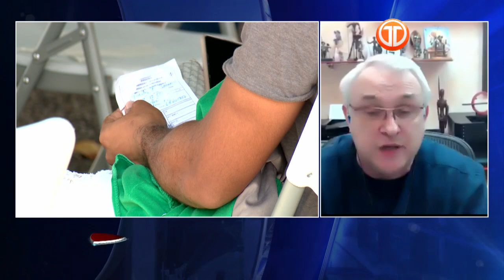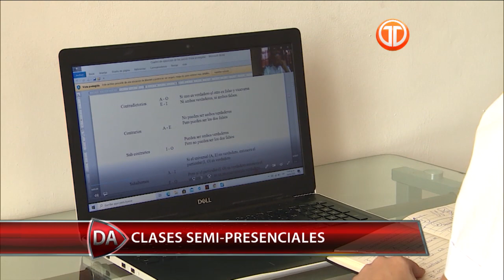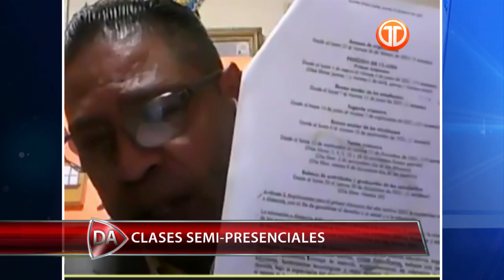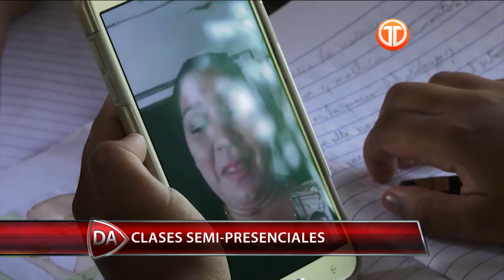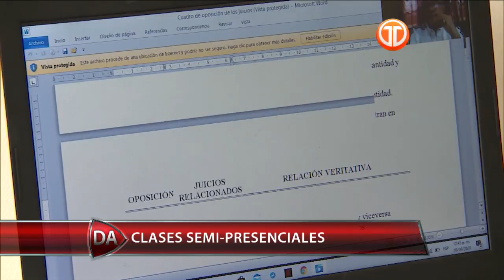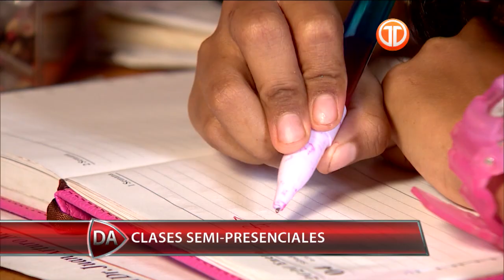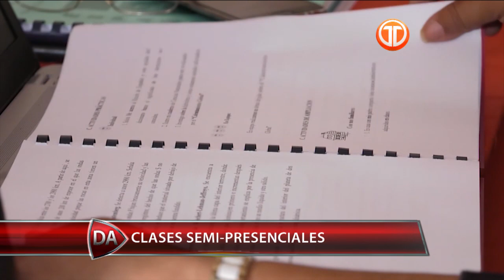Analizan situación de la vacuna de AstraZeneca, retorno gradual y detención de “Chichi” De Obarrio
En la edición de Debate Abierto Dominical de este 11 de abril de 2021, se analizó la situación de la vacuna contra COVID-19 de AstraZeneca, el retorno gradual a clases semipresenciales, la salud mental en medio de la pandemia, y la detención en Italia de Adolfo “Chichi” De Obarrio, exsecretario del expresidente, Ricardo Martinelli.